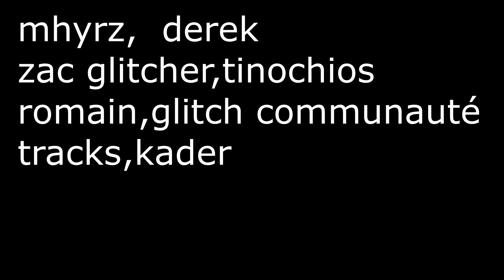LES INTROS DU WEEK END PROCHAIN ! GO LES 0.7k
MERCI A TOUS POUR LES 0.6K MAGNIFIQUE EN ROUTE POUR LES 0.7K